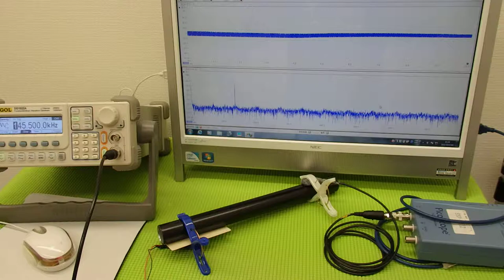オリジナル超音波プローブの「発振・制御」技術